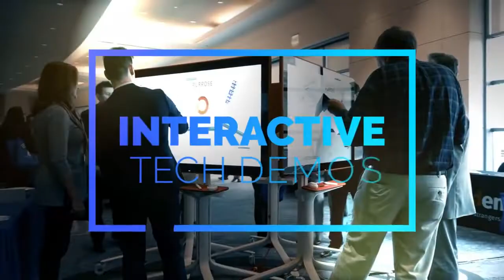Summit 2019 Promo Video - Technology Association of Georgia